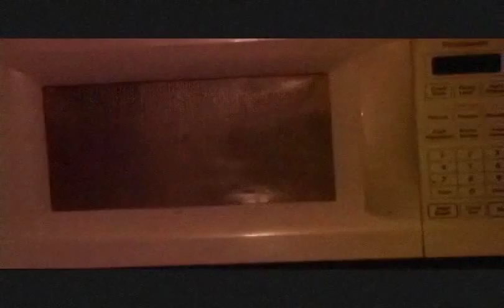We've Got Spirits! (Cheerleader Horror)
Faux 1970's cheerleader horror movie trailer.

(FYI: Intentionally corny & intentionally poor quality)

Directed by Jack Lawrence & Walter Scott
Edited by Jack Lawrence

Cast: Quinn Jalbert, Ashley Mendoza, April Fletcher, & Justin Landry